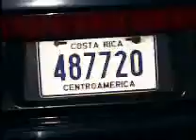buseta incrustada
Una buseta colisionó contra un automóvil y terminó incrustada en la caseta policial de Lomas de Pavas en San José.